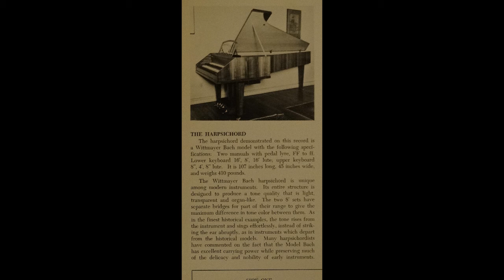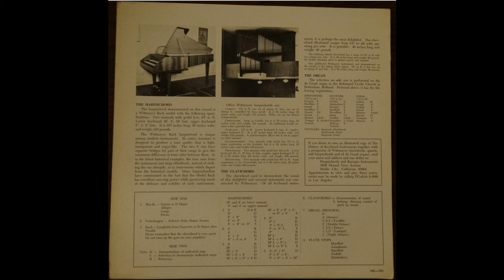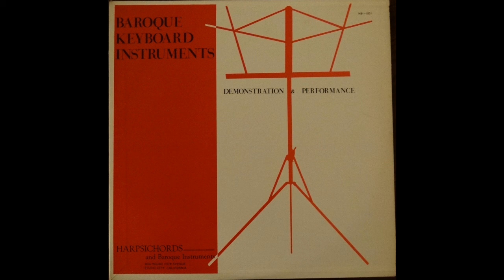Haydn Sonata in D Major - Vintage Wittmayer Harpsichord Promotion LP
Ripped from a vintage LP I found. Don't have any information about the performer or the date of the recording. Sorry if it skips for a moment in the first movement, I found it in a disastrous condition at a Vinyl graveyard and did my best to clean it and get a nice rip from it.

 Wittmayer went out of business in the early 80's (Around 1982, give or take an year) but this LP is older. Later instruments, from around the time they closed down, sound less metallic than the one in the recording. So I approximate that the recording was probably made in the late 60's to 1970's.